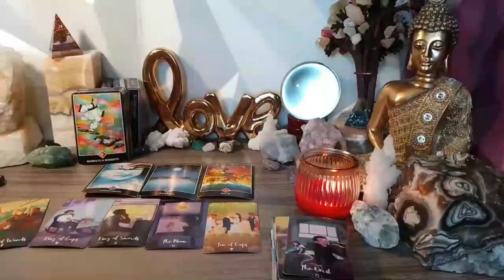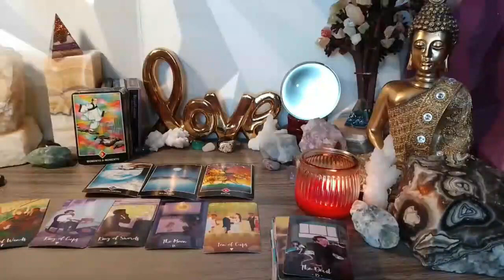ARIES 😱A STORM IS COMING ON TUESDAY🥶 THE BIGGEST SURPRISE WILL HAPPEN🤫 YOUR READING MADE ME CRY !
Aries Love
Aries 2023
Aries today
Aries SEPTEMBER